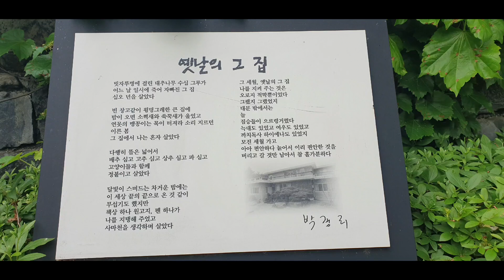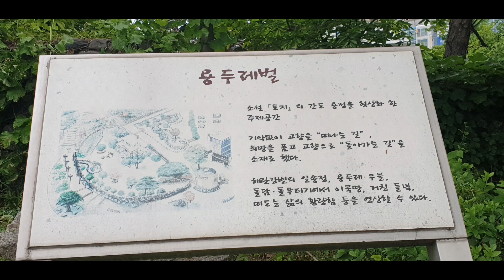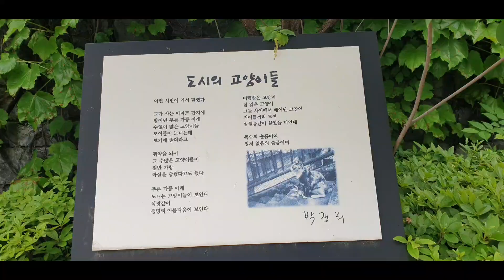원주투어 토지박경리작가 생가방문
박경리선생
토지는 26년의 집필 기간 끝에 완성된
5부 20권 분량의 대하소설이다
원고지만 3만 매가 넘는 분량 안에
다양한 등장 인물들의 이야기로
삶과 고난. 민족적 의지를 표현하는등
현대 한국문단에서 가장 빼어난 작품으로
인정받고 있다.